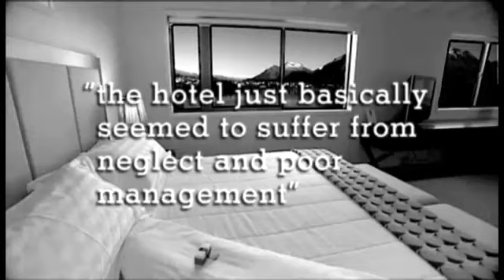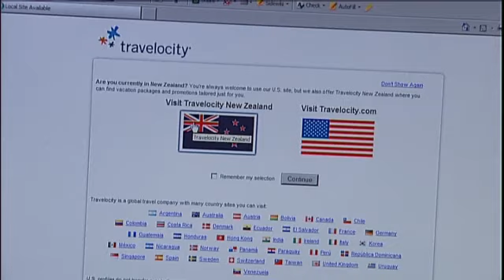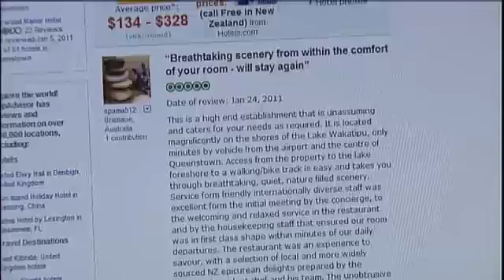Travelocity makes review errors, Rees Hotel Queenstown - costs business bookings.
A Travelocity mistake links  5* Rees Hotel in New Zealand with a motel in Midlands Texas.